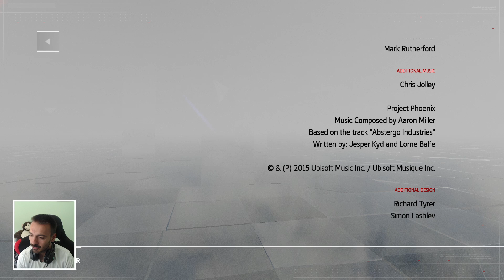Final Assassin's Creed Chronicles: Russia #10 Carrera hacia la libertad